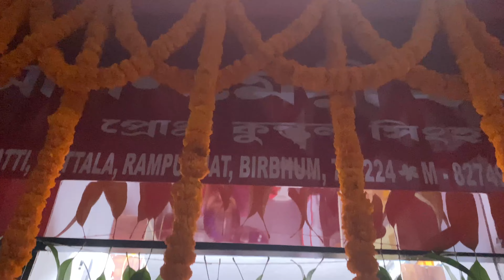কাকার নতুন দোকান উদ্বোধন হলো 😍||সারাদিন পিসিমণিদের বাড়িতে কাটালাম❤️